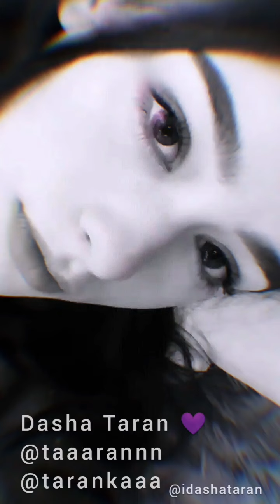Tennessee Whiskey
Dasha Taran

I hope you enjoy it...it's quite depressing